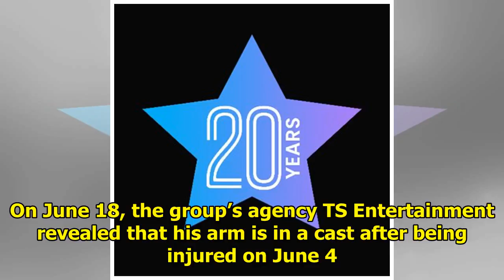B.A.P's Zelo Injures Arm + Agency Shares Plans For Upcoming Concerts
Display. Sharethrough. Soompi.1x1 B.A.P’s Zelo is recovering from an injury. On June 18, the group’s...